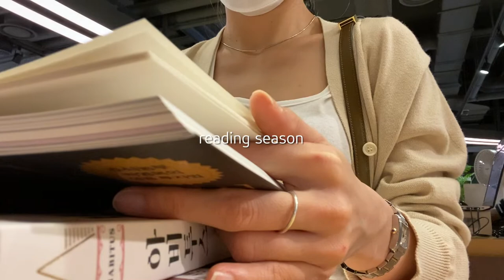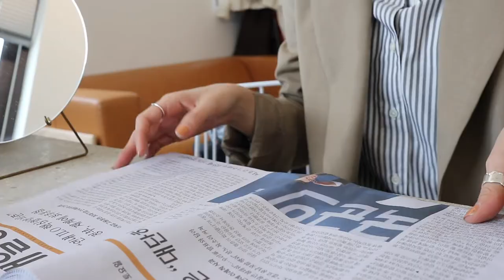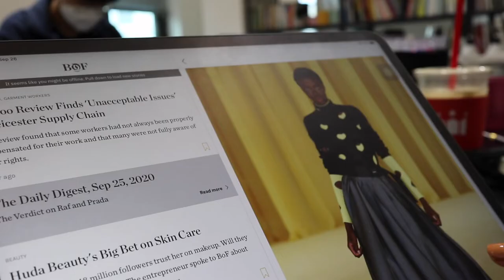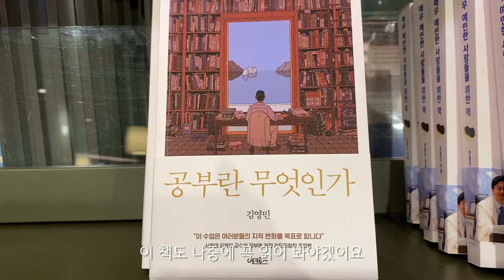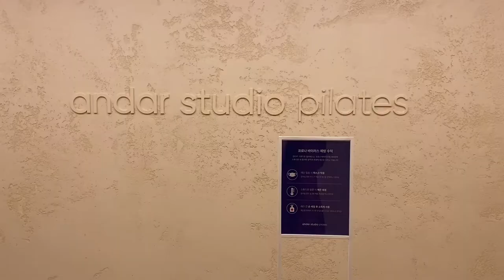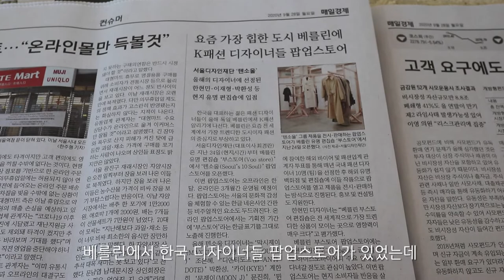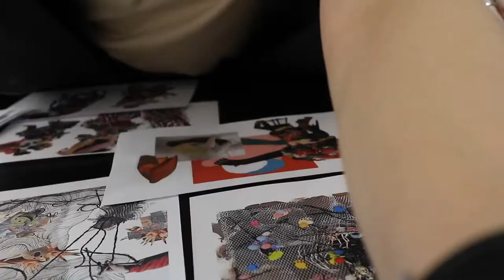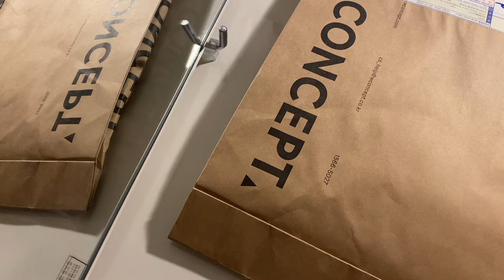(ENG) VLOG 브이로그 - 맥북프로 16인치 언박싱 - 카페 묵리459 - 가을코디 - 모이아 - 투엘브 - 현백 식품관 - 모닝 필라테스 - 공부하는 직장인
가을이 얼나 안 남은 요즘 저의 가을 일상 몇일을 가져 왔어요
모두 남은 가을 날들 소중히 잘 보내시길 바래요 :)
DAY 1

jacket : 2lve
shirt: urbanic30
pants: flow jeans

DAY 2
cardigan : grove store
pants : grove store

DAY 3
jacket : 2lve
inner t-shirt : LVIR
pants : 2lve
shoes : archivepke

DAY 4
cardigan : MOIA
jeans : 2lve
bag : Lemaire

MUSIC
"아름다운것" - ideadead